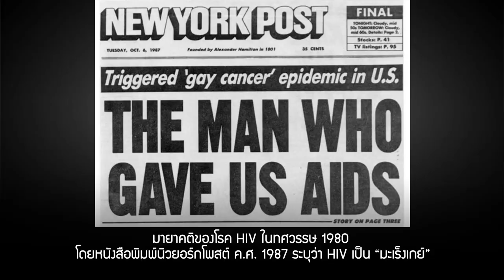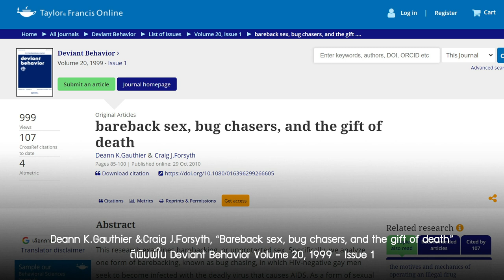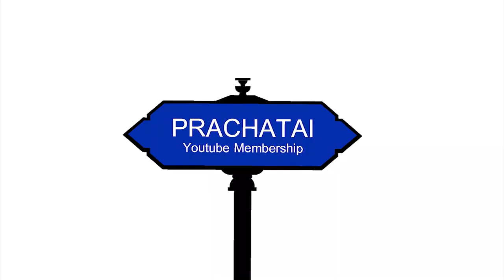ฺBare Backing และชีวิตไร้ Condom | หมายเหตุประเพทไทย EP.375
หมายเหตุประเพทไทยสัปดาห์นี้ ภาวิน มาลัยวงศ์ และติณณภพจ์ สินสมบูรณ์ทอง อธิบายปรากฏการณ์ของกลุ่มชายรักชายที่มีเพศสัมพันธ์แบบ bareback หรือการมีเพศสัมพันธ์แบบไม่ใช้ถุงยางอนามัย และสำรวจตำแหน่งแห่งที่เมื่อไม่ใช้ถุงยางอนามัยระหว่าง heterosexual กับ homosexual ว่าแตกต่างกันหรือไม่ รวมทั้งการปรากฏตัวของกลุ่ม bugchasing/gift giving ซึ่งเกี่ยวพันกับผู้มีผลเลือดบวก HIV